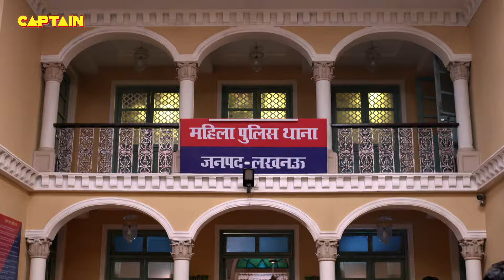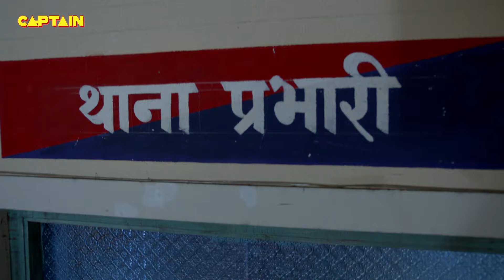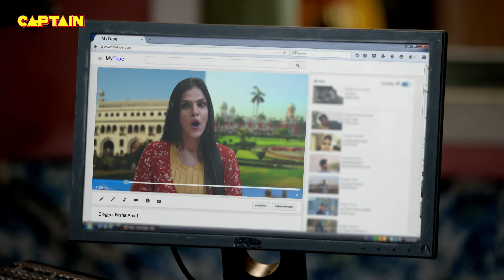पुष्पा जी के कत्ल के इलज़ाम में जेल हुई BULBUL को 🤣🤣|| Maddam Sir EP 168